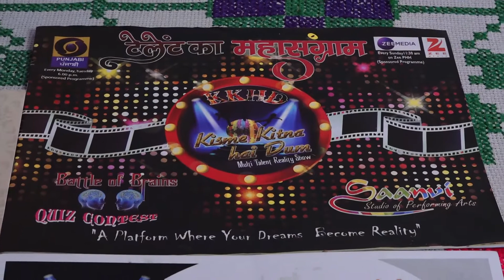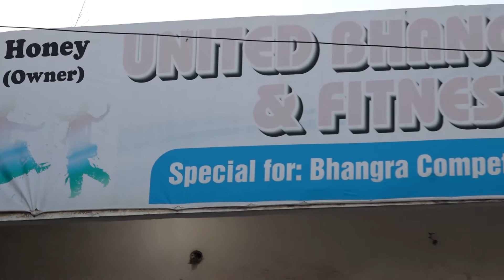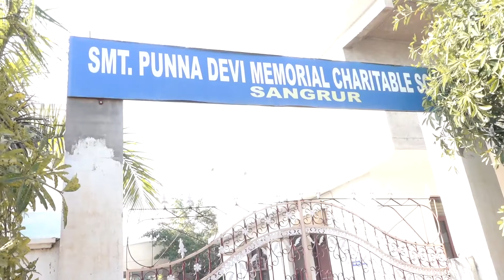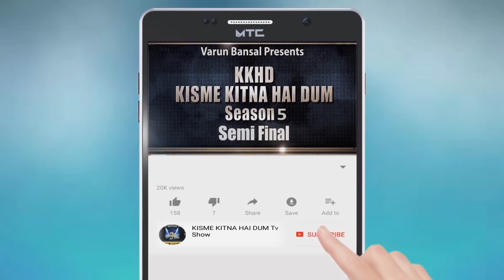JASMEET KAUR | SELF DOCOMENTRY | BIOGRAPHY | KKHD | KISME KITNA HAI DUM | TV SHOW